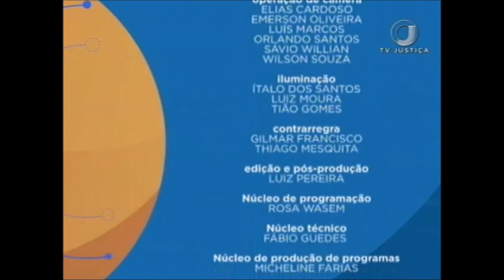Saber Direito Aula - Teoria de Direito Penal - Aula 5 (16/06/17)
No curso desta semana você vai aprender sobre as teorias do Direito Penal. O juiz de Direito Substituto do TJDFT e professor de Sentença Criminal e Direito Penal Samer Agi explica que o Direito Penal tem como missão proteger os bens jurídicos mais valiosos para a sociedade e para o indivíduo. Leia a íntegra da sinopse